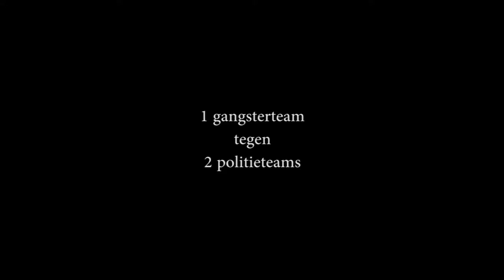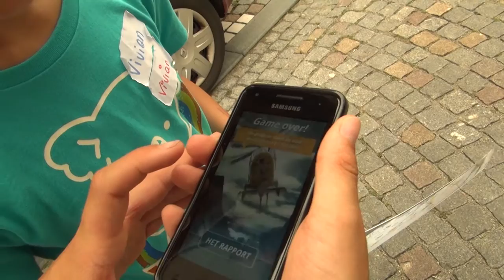Bloedstollende achtervolging in The Target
The Target is een spannend GPS-spel waarbij je in de huid kruipt van misdadigers en politieteams. Midden in de stad achtervolg je elkaar op de voet, om te voorkomen dat de misdadigers de stad verlaten met 1 miljoen euro. In Mechelen namen de UITtesters de proef op de som. Zullen ze de misdadigers kunnen tegenhouden?

The Target is een spel van Lamosca. Voor meer informatie

Ook UITtester worden? In Gent, Brugge of Mechelen?